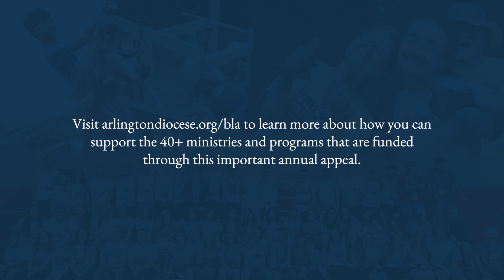WorkCamp Changed their Lives | 2024 BLA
WorkCamp is one of the most transformational opportunities of the year where thousands of students and volunteers are able to serve as the hands and feet of Christ for those in most need.

Thanks to your generous support to the Bishop’s Lenten Appeal (BLA), even more students will come to know the power of sacrificial service for the sake of their neighbor.

If you want support the many teens who will be transformed during this powerful week of service, please consider making a donation to this year's BLA.

to learn more about how you can support this important annual appeal.